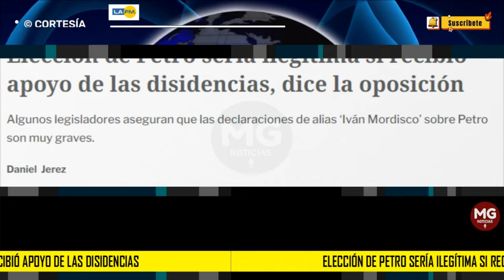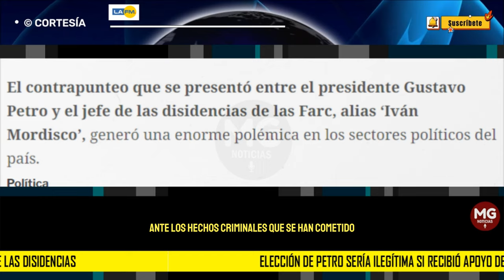ELECCIÓN DE PETRO SERÍA ILEGITIMA 📢 si recibió apoyo de las disidencias, dice la oposición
Algunos legisladores aseguran que las declaraciones de alias ‘Iván Mordisco’ sobre Petro son muy graves.
LA FM